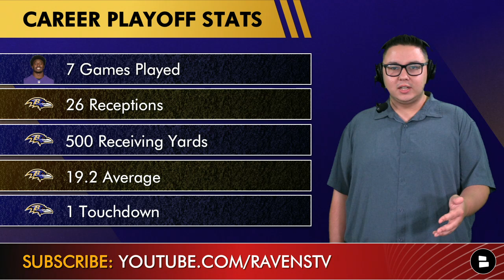BREAKING: Ravens Sign Sammy Watkins + Devin Duvernay Injury News | Baltimore Ravens Rumors & News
On Today’s Baltimore Ravens YouTube video we break down the latest Ravens news & rumors around Sammy Watkins and Devin Duvernay. The breaking Ravens news is about Sammy Watkins signing to the Ravens roster after being released by the Green Bay Packers. We also touch on some of the latest Ravens injury news as Devin Duvernay left Ravens practice today with a serious foot injury. Host Tyler Jones breaks down the latest Ravens rumors & news on today’s edition of Ravens Rundown!

Get a Ravens jersey TODAY including Marcus Williams, Lamar Jackson, Mark Andrews, Odafe Oweh and Ray Lewis: CHATSPORTS.COM/RavensJersey

Answer these questions from today’s Baltimore Ravens YouTube video:
- What is your ONE-WORD reaction to Sammy Watkins’ signing to the Ravens roster?
- Grade the Sammy Watkins’ signing! Type A, B, C, D or F
- Concern level with the Devin Duvernary injury? Scale 1-10

Sammy Watkins Playoff Stats:
7 Games Played
26 Receptions
500 Receiving Yards
19.2 Average
1 Touchdown

Give our Ravens website some love! We will keep you posted with all Ravens news:

Give Ravens Rundown host Tyler Jones a follow on these social media sites: